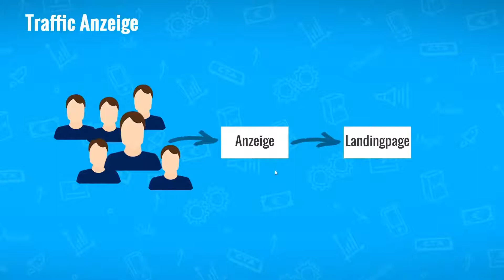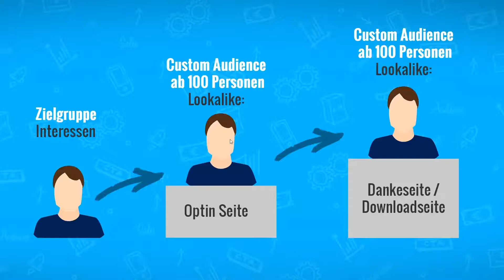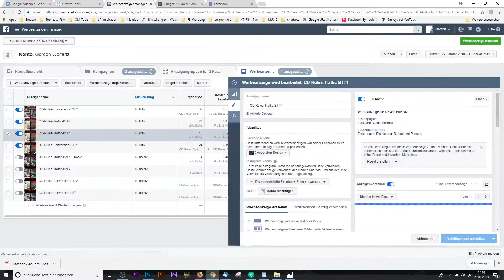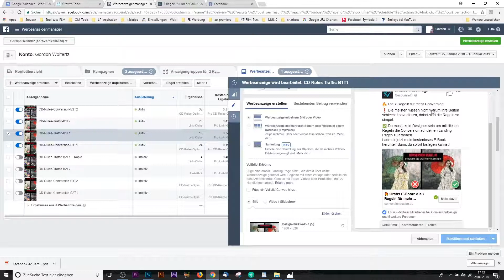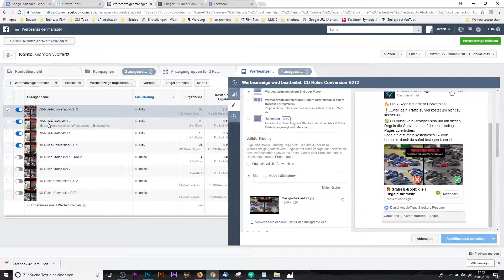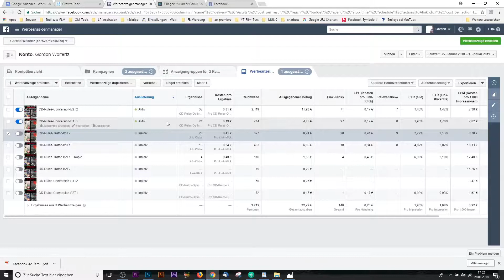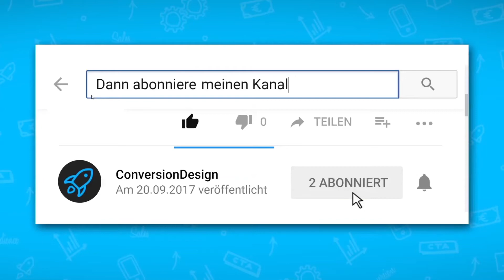Der Facebook Irrtum: Conversion vs. Traffic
Hole dir jetzt den Zugang zu meinem Builderall Gratis Komplett Kurs in meiner FB-Gruppe: